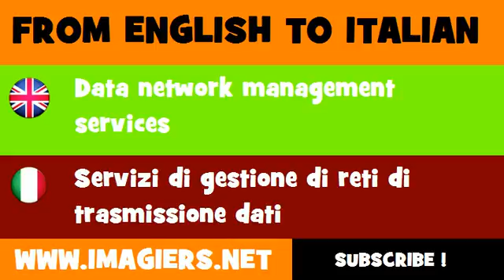FROM ENGLISH TO ITALIAN = Data network management services